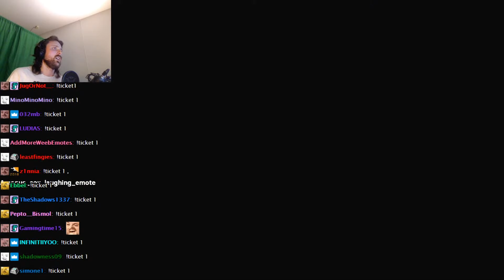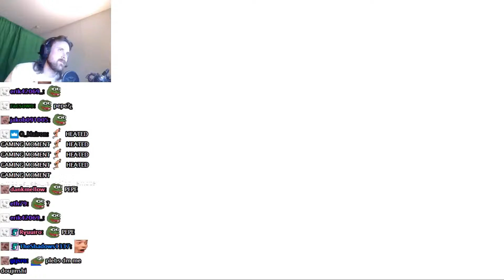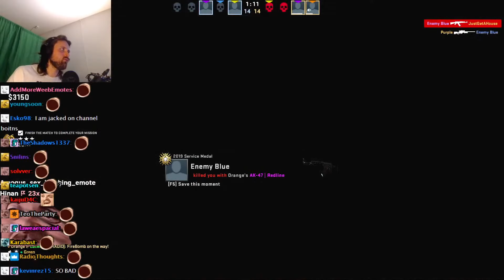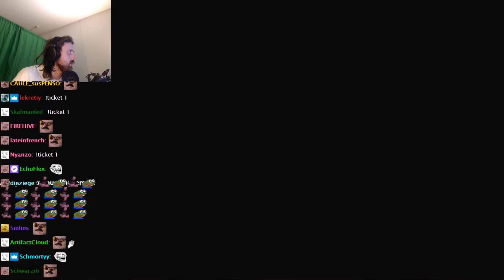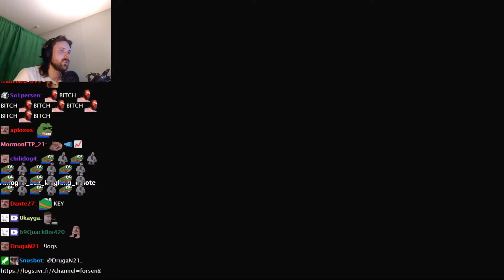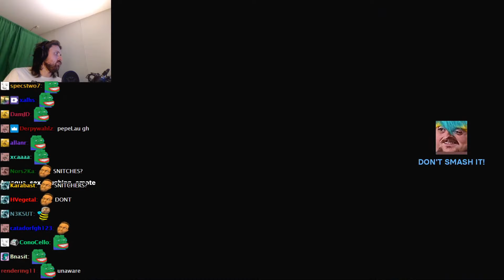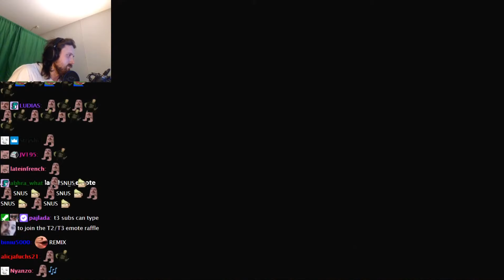Forsen Plays CS:GO - Part 8 (With Chat)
Date of the stream: 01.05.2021
Twitch Forsen Plays  CS:GO  With Chat
Forsen CS:GO  Gameplay With Chat